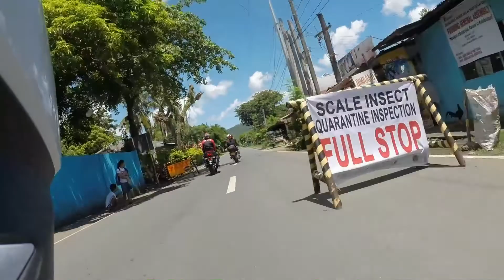2014Jul13 - Riding with PNN - Rommel at Famy-Bugarin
Amazing twisties ride with Backride on Ninja 650